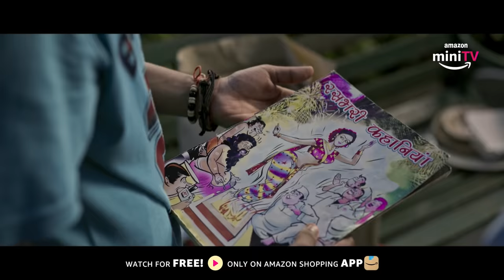Crushed | Official Trailer | Dice Media | Watch NOW for FREE on Amazon miniTV on Amazon shopping app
Go back to school 🎒 with Crushed! Seaming for FREE on Amazon miniTV on the Amazon shopping app!

Watch for FREE!

Samvidhan a.k.a Sam and Aadhya, two sidekicks, have always lived in the shadows of their popular best friends and gone completely unnoticed in Lucknow Central Convent school. Until the two of them finally take notice of each other, albeit under awkward and unusual circumstances, and a surprisingly easy friendship begins. 💖 For the first time in their lives, they feel like they belong. But will falling in love be as easy, and for how long can two sidekicks remain heroes of their own love story, before insecurities, changing dynamics and growing pains get the better of them? 🤔

Star cast: Rudraksh Jaiswal, Aadhya Anand, Urvi Singh, Naman Jain, Arjun Deswal and Anupriya Caroli
Directed by: Heena Dsouza and Mandar Kurundkar
Written by: Avinash Singh, Vijay N Verma, Nishaad Javeri, Aayush Gaur

About Amazon miniTV:
Amazon miniTV is a FREE video streaming service available within the Amazon shopping app – no paid subscription required. To watch awesome webseries, comedy, award-winning short films, tech and more for FREE, download Amazon.in shopping app from Google Play or the iOS App store and search for miniTV!